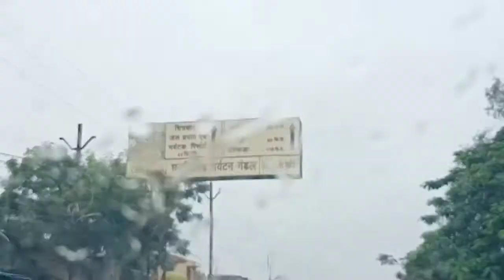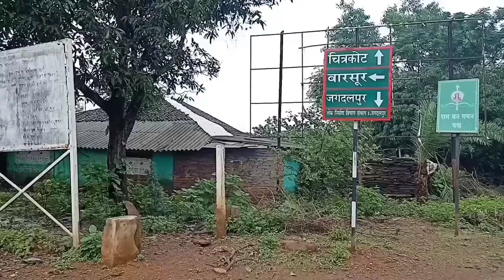1 दिन में कैसे घूमने 4 जलप्रपात। chitrakot ।Tamad gumad chitradhara ।Mendri Gumar! waterfall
1 दिन में कैसे घूमने 4 जलप्रपात। chitrakot ।Tamad gumad chitradhara ।Mendri Gumar! waterfall